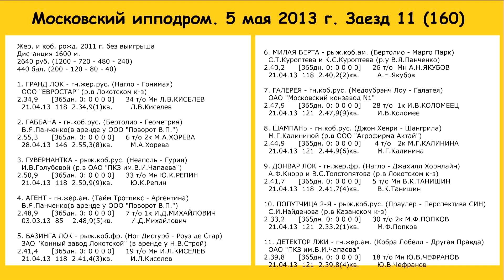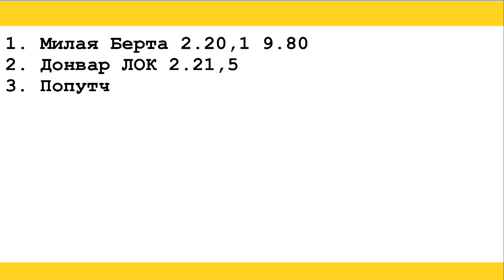Московский ипподром. 05.05.13. Заезд 11(160)